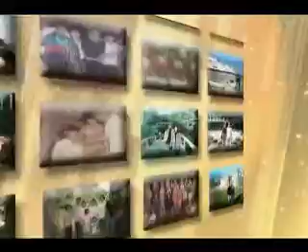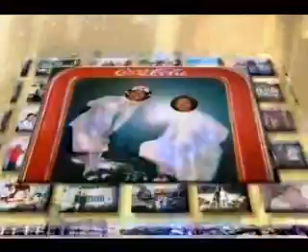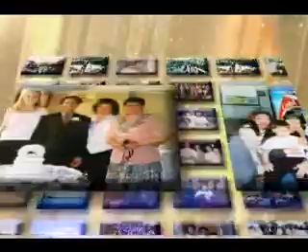Photo Montage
A collection of photos in a montage format.